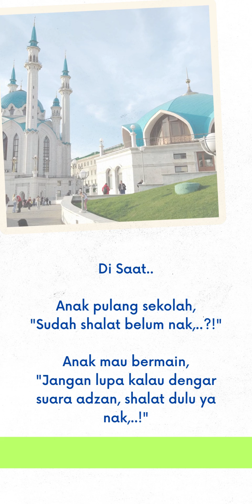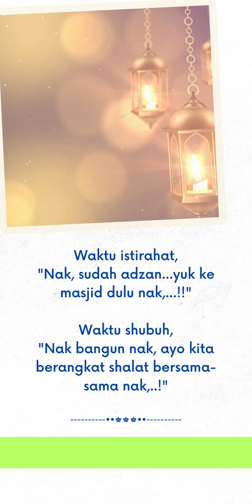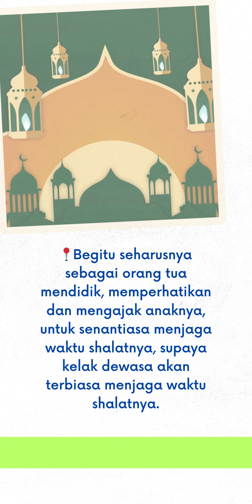NAK, SOLAT YUK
🤲 " DOA AGAR DIRI DAN ANAK AGAR RAJIN SHOLAT

رَبِّ ٱجْعَلْنِى مُقِيمَ ٱلصَّلَوٰةِ وَمِن ذُرِّيَّتِى ۚ رَبَّنَا وَتَقَبَّلْ دُعَآءِ

ROBBIJALNII MUQIIMASH-SHOLAATI
WA MIN ZURRIYYATII
ROBBANAA WA TAQOBBAL DU'AAA

"Ya Tuhanku, jadikanlah aku dan anak cucuku orang-orang yang tetap mendirikan shalat, ya Tuhan kami, perkenankanlah doaku."

📖(QS. Ibrahim: 40)

Di Saat..

Anak pulang sekolah,
"Sudah shalat belum nak,..?!"

Anak mau bermain,
"Jangan lupa kalau dengar suara adzan, shalat dulu ya nak,..!"

Waktu istirahat,
"Nak, sudah adzan...yuk ke masjid dulu nak,...!!"

Waktu shubuh,
"Nak bangun nak, ayo kita berangkat shalat bersama-sama nak,..!"

📍Begitu seharusnya sebagai orang tua mendidik, memperhatikan dan mengajak anaknya, untuk senantiasa menjaga waktu shalatnya, supaya kelak dewasa akan terbiasa menjaga waktu shalatnya.

💎Firman-Nya:

"Dan perintahkanlah kepada keluargamu mendirikan shalat dan bersabarlah kamu dalam mengerjakannya. Kami tidak meminta rezeki kepadamu, Kamilah yang memberi rezeki kepadamu. Dan akibat (yang baik) itu adalah bagi orang yang bertakwa."
📖(QS. Taha: 132)